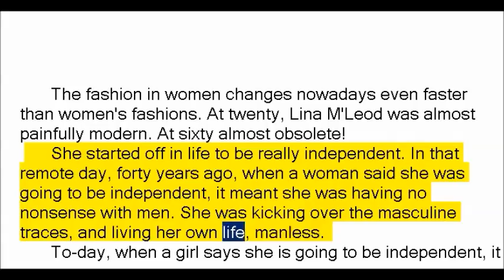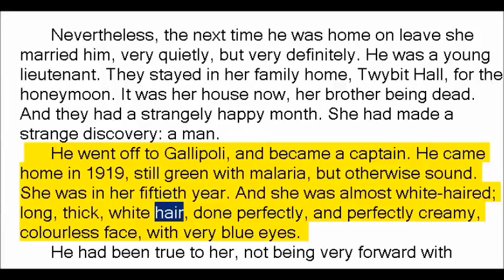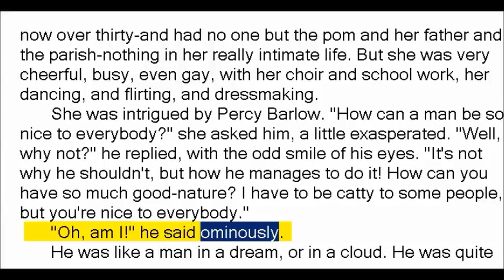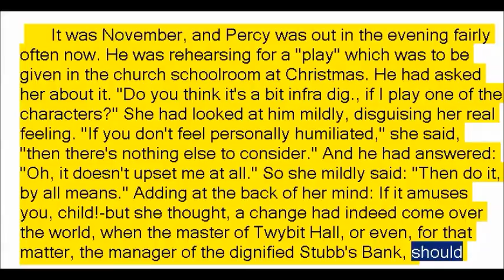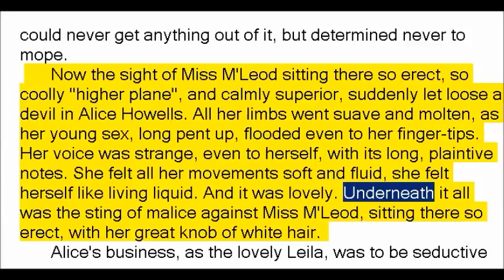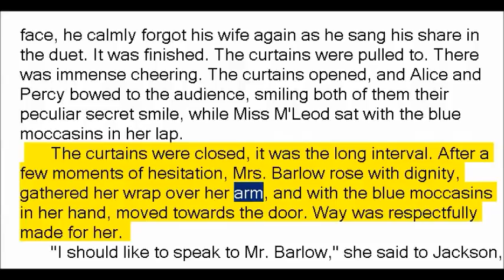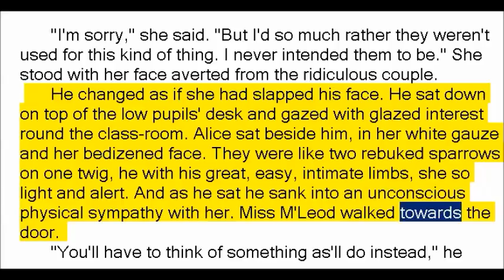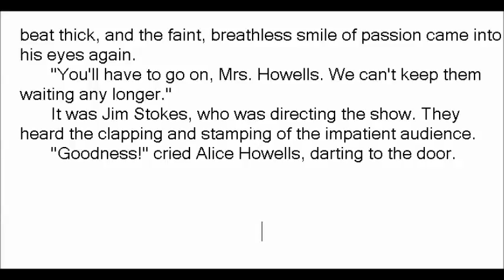The Blue Moccassins by David Herbert Lawrence (Book Reading, British English Female Voice)